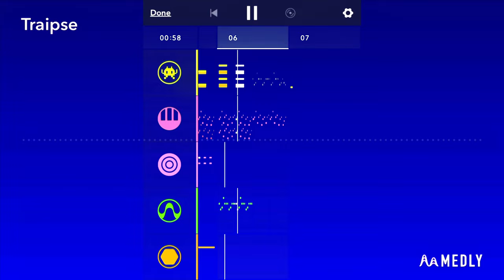Traipse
I am trying out a much higher resolution for this video paired with 60 fps. What do you think?

_This took me 50 minutes to fully upload, compared to the usual 2 minutes for all other videos, which is why this got uploaded so late._
"0_o